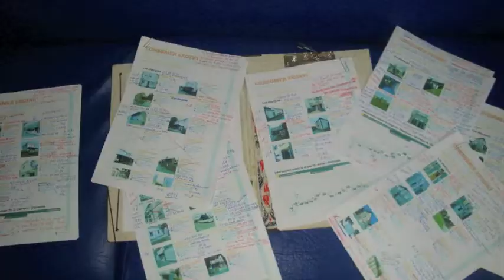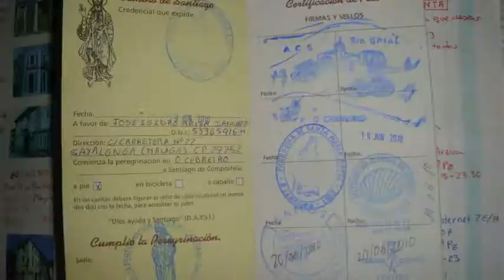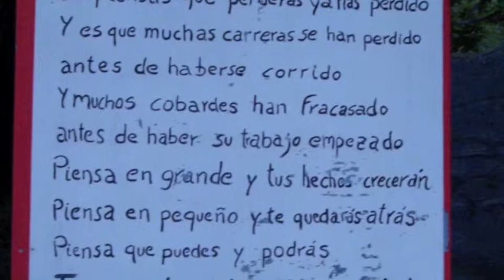( Camino de Santiago día 1/10 Junio 2010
Primer día de nuestra aventura en el Camino de Santiago. En este primer video de diez ... se muestran las fotos y videos desde la salida de Málaga, la llegada a Madrid con una parada en el Parque del Retiro, llegada a Lugo, Piedrafita, O'cebreiro y nuestro primer albergue en Triacastela. Donde acaba el primer día y donde comenzaría nuestro camino hacia Santiago!